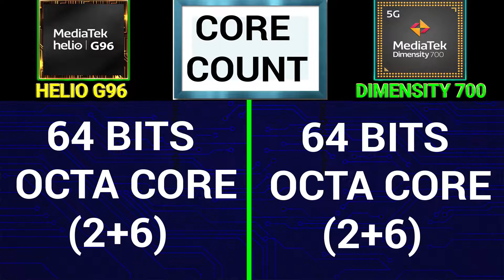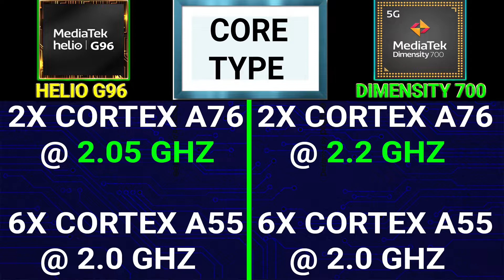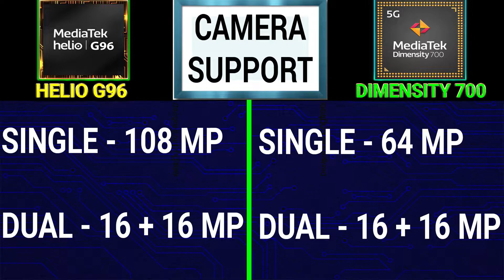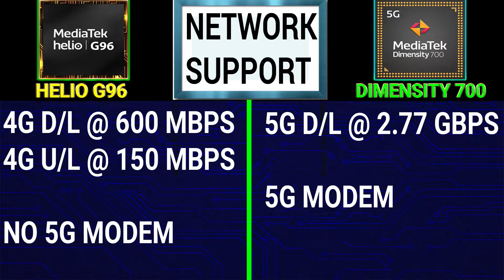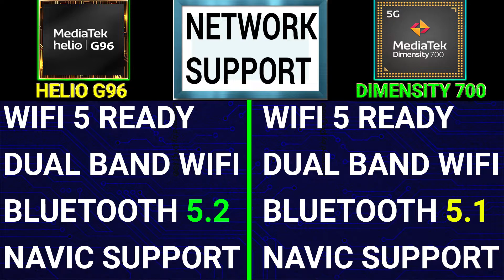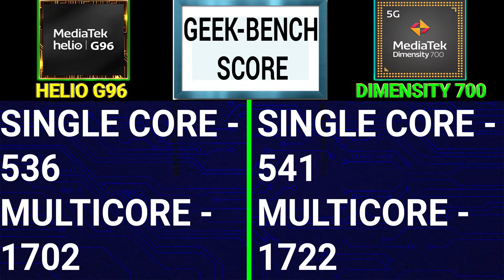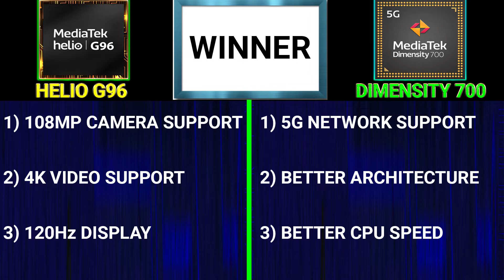🔥 Helio G96 Vs Dimensity 700 | ⚡ Mediatek Helio G96 Vs Mediatek Dimensity 700 | Helio G96 Antutu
00:00 Introduction

00:48 Helio G96 Vs Dimensity 700 Launch DATE

01:04 Helio G96 Vs Dimensity 700 Core Count

01:19 Helio G96 Vs Dimensity 700 Processor Architecture

01:51 Helio G96 Vs Dimensity 700 Processor Speed

02:33 Helio G96 Vs Dimensity 700 Ram Support

02:50 Helio G96 Vs Dimensity 700 Storage Type

03:00 Helio G96 Vs Dimensity 700 Camera Support

03:48 Helio G96 Vs Dimensity 700 Video Capture

04:11 Helio G96 Vs Dimensity 700 Display Support

04:26 Helio G96 Vs Dimensity 700 Network Speed

05:17 Helio G96 Vs Dimensity 700 GPU Benchmark Test

05:56 Helio G96 Vs Dimensity 700 Antutu Benchmark Score

06:24 Helio G96 Vs Dimensity 700 Geekbench Score

Hello,

In this video, I am going to tell you about Mediatek Helio G96 Vs Mediatek Dimensity 700.

Topic Covered -

helio g96 vs dimensity 700
dimensity 700 vs helio g96
mediatek helio g96 vs mediatek dimensity 700
mediatek dimensity 700 vs mediatek helio g96
helio g96 pubg
helio g96 gaming
helio g96
mediatek helio g96
dimensity 700 vs g96
helio g96 vs 700
g96 vs dimensity 700
700 vs helio g96
dimensity 700 vs mediatek g96
d700 vs helio g96
helio g96 vs d700
helio g96 phones